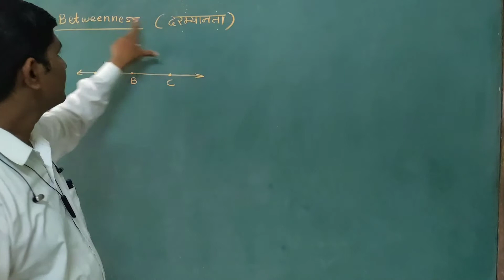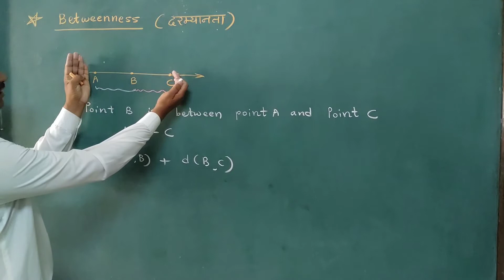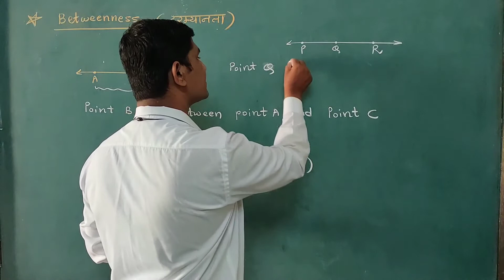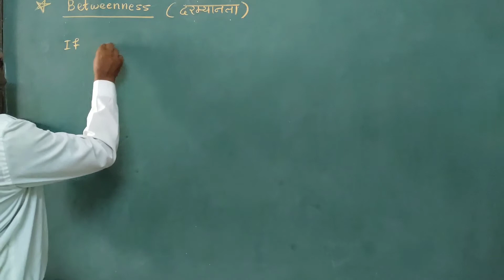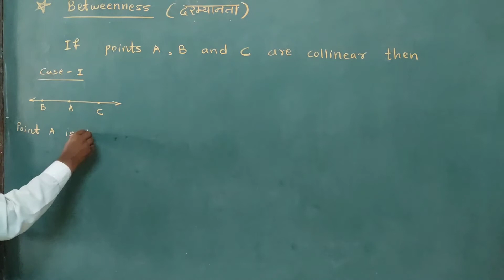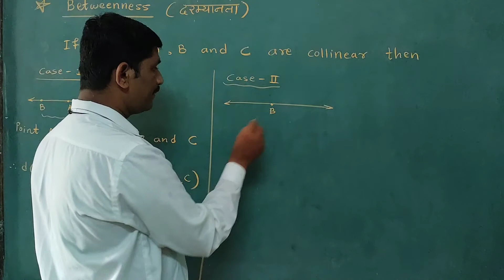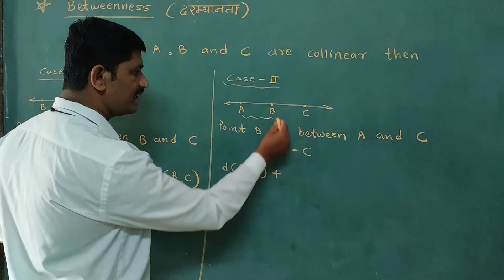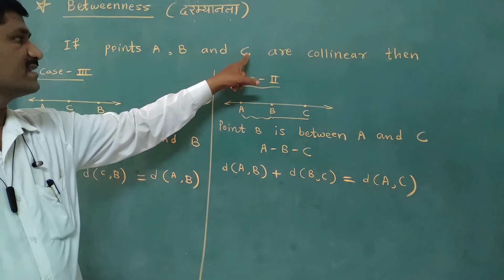Basic Concepts in Geometry | lecture 3| Shankar patil sir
Betweenness, Collinear Points